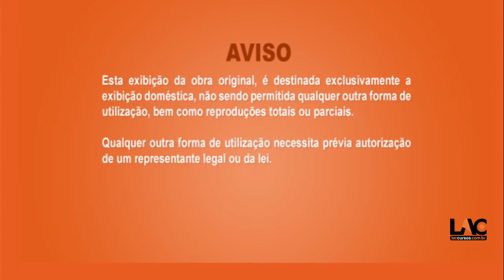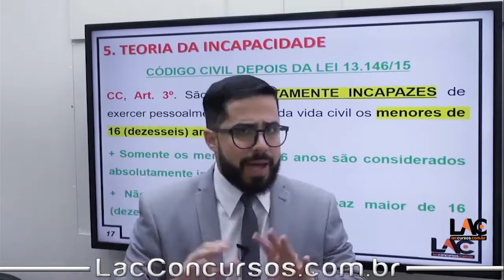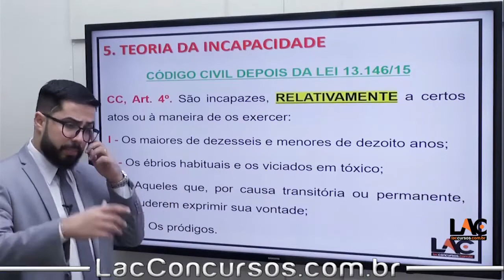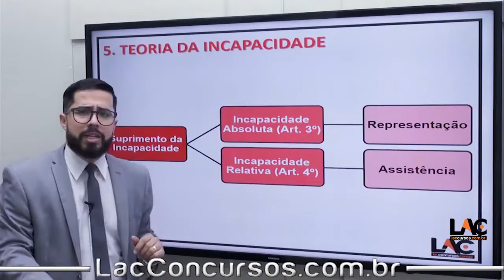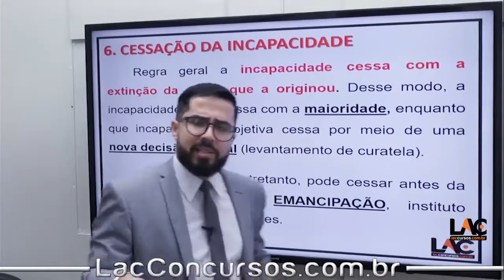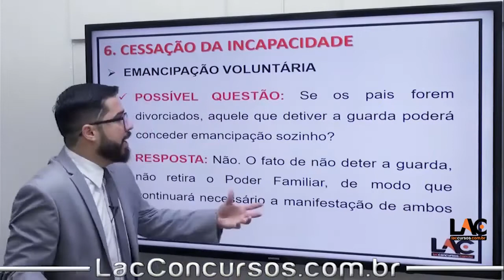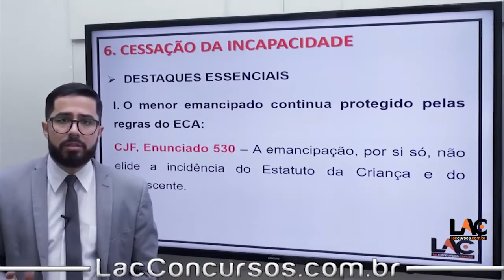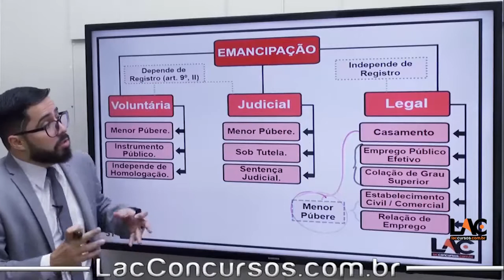12112 | Direito Civil - Das Pessoas Naturais| Parte 3 | OAB 2°Fase